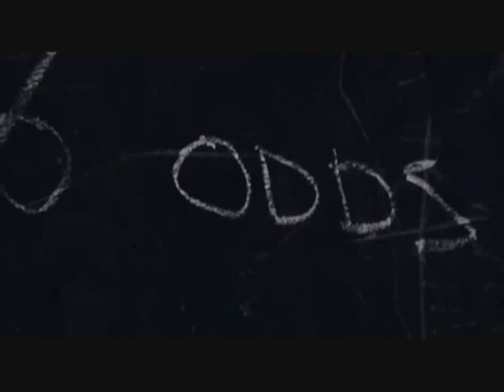St Trinian's - Buttons (music video)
movie: St Trinian's
song: Buttons
artist: Pussycat Dolls & Snoop Dogg